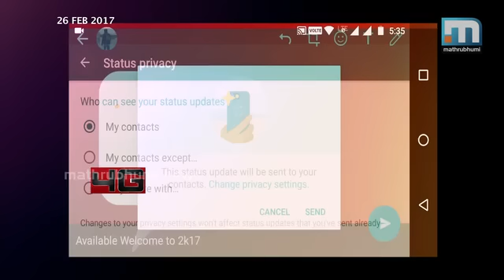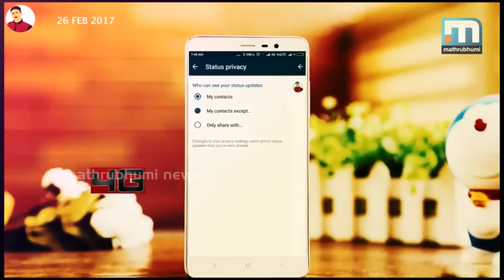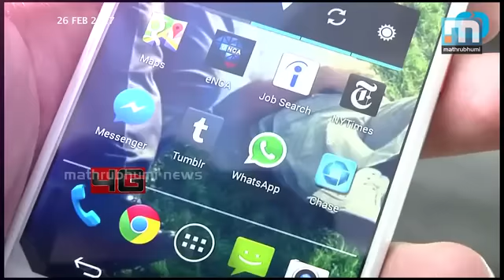വാട്‌സാപ്പ് സ്റ്റാറ്റസ് ഫീച്ചര്‍ മാറുമ്പോള്‍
വാട്‌സപ്പിന്റെ സ്റ്റാറ്റസ് ഫീച്ചര്‍ അടിമുടി പരിഷ്‌കരിച്ചു. ഇനിമുതല്‍ ഫോട്ടോകളും വീഡിയോകളും സ്റ്റാറ്റസില്‍ അപ്‌ലോഡ് ചെയ്യാം. ലോകമെങ്ങുമുള്ള ഉപഭോക്താക്കള്‍ക്ക് ഈ ഫീച്ചര്‍ വാട്‌സാപ്പ് ലഭ്യമാക്കിക്കഴിഞ്ഞു.